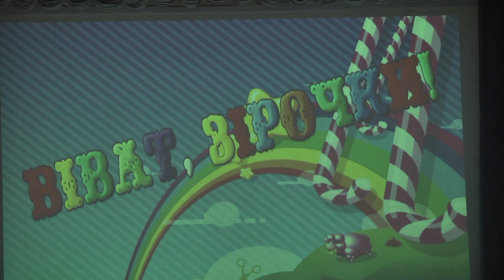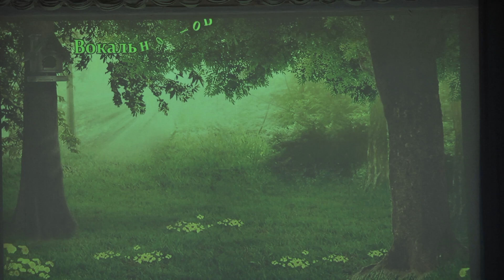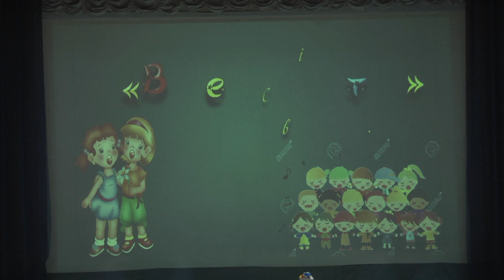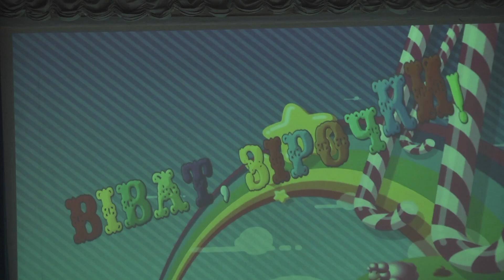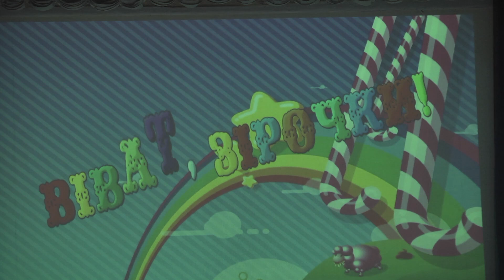Виват Звездочки! Фиеста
29 мая 2018 год, Отчетный концерт Запорожского городского Дворца детской и юношеской творчества, Фиеста

Видеостудия "LIN"  Видеопроизводство
Здесь собраны наши работы на различные темы
Надеемся, что каждый найдет что-то полезное для себя!
"LINVIDEO" это:
- Проведение видеосъемки и производство видеорекламы,
- Репортаж и свадебное видео.
- Многокамерная съемка концерта, спортивных соревнований и  других мероприятий.
- А так же учебное и корпоративное кино.

Хотите монетизировать свое видео?